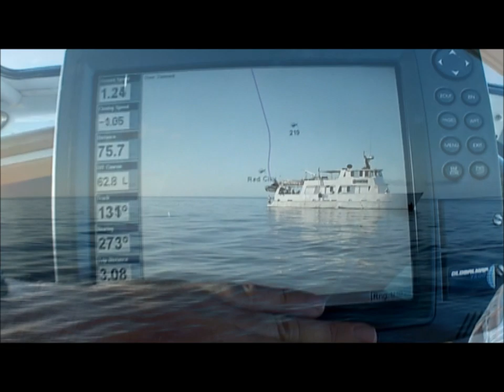Centurion fishing charter with Reefari, mothershipping the Great Barrier Reef, Day 1!!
This fishing video shows some awesome Great Barrier Reef action with Centurion Fishing charters and Reefari.  The fishing was phenomenal, and it's just some of the highlights of day 1 out on the reef, The following is the report about this amazing fishing trip, day 1;
MV Centurion from Centurion Fishing charters and cruises was our 80ft mother ship and home for the next few days and nights, a big comfortable base with all the comforts of home, Air conditioning and plenty of ice cold refreshments.  It doesn't get better than this, and then there's the fishing, this is living!!
Our Destination was Trogibee, and Eaton/Denton Reefs some 80 to 100 nautical miles offshore, Almost double that too convert to kilometres and we're just scratching the surface of this remote northern reaches commonly referred to the Swains.   A massive reef system with hundreds of reefs and bommies, and alot also uncharted.  The Grass is definitely Greener when you're this far out, being out of the range of most trailer boats, except for  the odd Long Range charter boat, or pro live trout fisherman.  The plot thickens, and this is where Raptor II comes into her own.    Wouldn't you love to turn back time and see what fishing was like 50 years ago,  Well that's what happens.    Reefari's speciality is targeting these remote deep water shoals, uncharted and Unfished.    Remote, isolated and so small it takes pinpoint fishing to a new level, and the results speak for themselves, Read on,
Fishing video Day 1:   Did I mention the forecast, with a beautiful sunrise and glass seas, Waking up on the reef in a protected anchorage really is something.  The guys were keen, with some screaming runs and a broken rod to Sydney's Steve,  it wasn't his greatest start, but luckily he had a couple spare.  Plenty of laughs at his expense,  and  the guys were pumped.  The charter had a varied mob from all over, A group from Sydney, Townsville, Emerald, and a few locals as well.   The Fishing State of Origin began, as well as the Biggest Red Comp, to make things interesting.   The Maroons were the first shift, and we headed south and wide, a quick 15 min run and we were in fishing Nirvana.   The grounds look good, fished showed well on the Furuno FCV 585 and everybody was ready with rods baited.   First drop and a legal size coral trout came onboard, and another bigger one followed, but this wasn't what we were after,  A slow start and even some unwanted Grinner ended onboard.  Not the Chaos we expected!!  We fished and worked hard some of the legendary spots from Last years mother shipping trip, and a good mixed bag resulted,  with several large Nannygai's, Reds and coral trout.     PE Tackles reef flies were also being used by the Townsville boys, and also with mixed results,  Mick was pretty happy with his, as he set the benchmark for the trip and a Corker 84 cm Red Emperor on a green goblin fly.   The fishing was good, but a bit disappointing to be honest, Normally you'd be over the moon with this catch, But I Knew there was more!!   Back on the mothership, August is a great time for Spanish Mackerel and they were around in good numbers on the reef edge, The guys were cleaning up on the back deck of Centurion floating out unweighted pilchards.
 The Blues turn, and time for a game change, Head North East and try some other marks and shoals.   Weather was great, but the fishing slow, Dead Slow and the marks were shut down.  I was really scratching my head, and the clients were a bit stunned,  That's when you dig deep and take bit of a gamble, we went for Fish Boom or Bust.  Sometimes it pays to head out in the blue Yonder and search for new ground,  It's a double edged sword, Results can be legendary, or devastating, Luckily we hit Legendary Status, and found a mark that was Hot, Red Hot, we called it Incredible, and definately was  some of the most Incredible fishing I've see, First Drift over this hump, about the size of a basketball court ended up with  4 Red emperor and a Quality Bar Cheek Coral Trout and we were back!!  Next Drift five Reds and Nannygai, and it just didn't let up .  The next hour was mindblowing and the Esky full.  It's times like these you've just gotta stop, We had to leave them biting and the scoreboard was Blue 1, Maroon 0.
Centurion is available for Charter from four to fourteen days, with three 14ft dories all year round, or our limited Mother shipping Charters with Raptor II.  Spaces and trips are limited and is strongly recommend to book in early to avoid disappointment for next year.